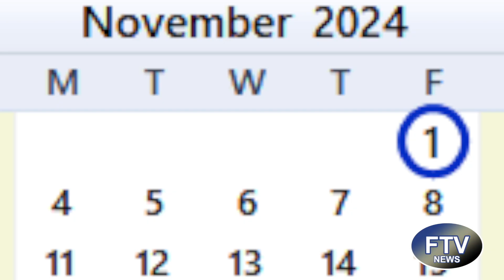FTV 10 28 24